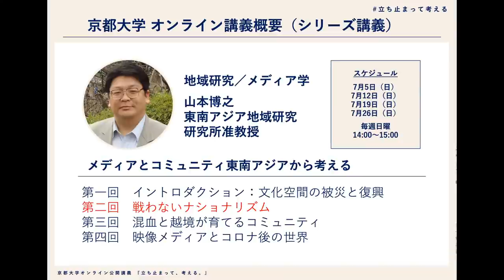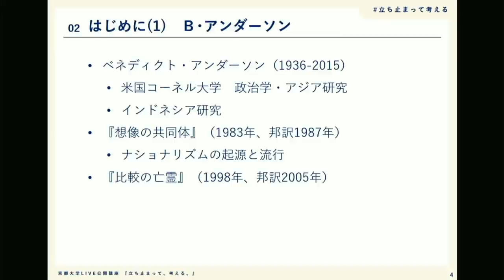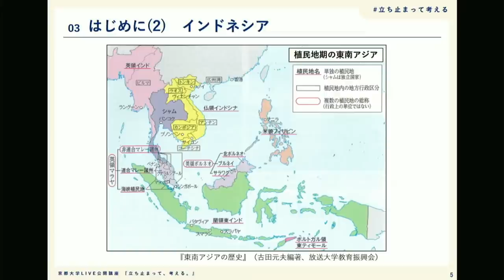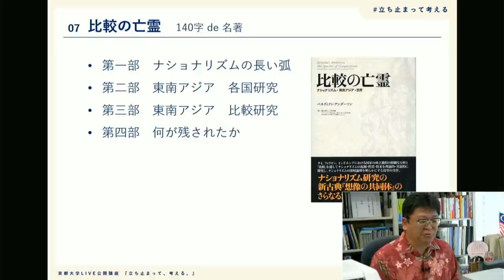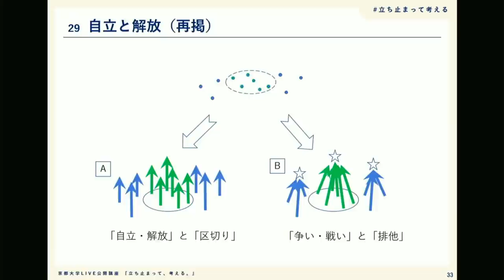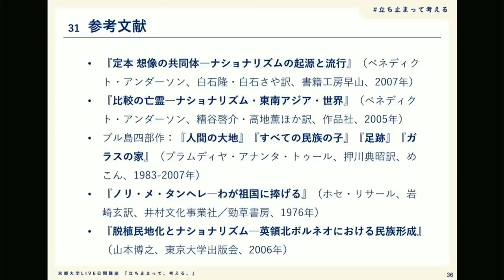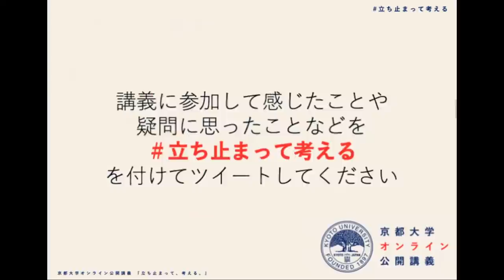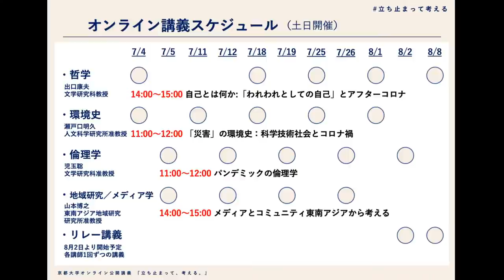【第2回】山本博之准教授「メディアとコミュニティ―東南アジアから考える」(7月12日14:00- ) 地域研究・メディア学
オンライン公開講義シリーズ「立ち止まって、考える」
山本博之先生の講義第2回です。
2020年7月12日14:00-15:00

※英語字幕は本ユニットによる作成です。講師の先生方に完全なチェックを受けたものではありませんのでご了承ください。